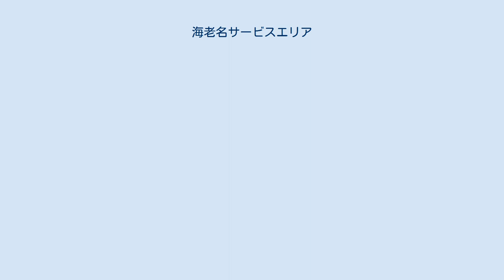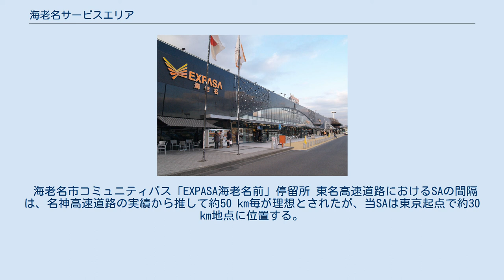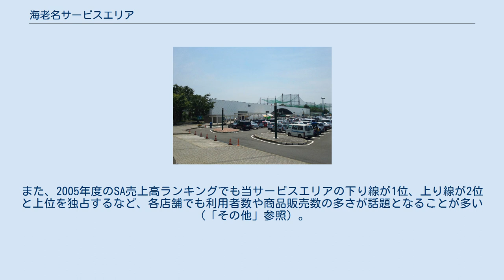海老名サービスエリア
日本のサービスエリア・パーキングエリア_え
下り線施設（2012年7月） 航空写真（1988年度撮影）。
現在のものとは異なる建物で、本線側に位置する赤茶色の建物がレストラン、売店となっており、現在のガソリンスタンドの位置に休憩所、道路案内所（現：サービスエリア・コンシェルジュ）、ハイウェイ情報ターミナル（ビデオテックス方式）があり、上下線は陸橋により行き来することができた（現在は封鎖）。
また、ガソリンスタンドは現在のレストハウスの位置にある。
国土交通省 国土地理院 地図・空中写真閲覧サービスの空中写真を基に作成 ハイウェイ交流センター運営時代の海老名サービスエリア 海老名サービスエリア（えびなサービスエリア）は、中日本高速道路株式会社（NEXCO中日本）により運営されている神奈川県海老名市の東名高速道路上にあるサービスエリア (SA) である。
神奈川県内では唯一のSAであり、東京方面から来る場合は最初の、名古屋方面から東京などへ向かう場合は最後のSAとなっている。
 海老名市コミュニティバス「EXPASA海老名前」停留所 東名高速道路におけるSAの間隔は、名神高速道路の実績から推して約50 km毎が理想とされたが、当SAは東京起点で約30 km地点に位置する。
これは、東名高速道路開通当時、基本往復4車線の当該路線も厚木以東は6車線であり、このことから、交通量の多さを考慮して厚木よりも東側にSAを設けることになったためである。
これ以西はほぼ50 km毎にSAが設けられている。
なお、当SAについては上下線とも一般道路から歩行者の出入りが可能で、一般道上には海老名市コミュニティバス（大谷・杉久保ルート）の「EXPASA海老名前」停留所も設けられている。
 当SAの利用者数は上下線合わせて1日平均約6万人と全国で最も多く、休日の渋滞する時間帯などには駐車場がしばしば満車になる。
そのため、大型バス専用の駐車帯が設定されている。
また、2005年度のSA売上高ランキングでも当サービスエリアの下り線が1位、上り線が2位と上位を独占するなど、各店舗でも利用者数や商品販売数の多さが話題となることが多い（「その他」参照）。
 上下線ともに『EXPASA海老名』（エクスパーサえびな）の愛称が付けられている。